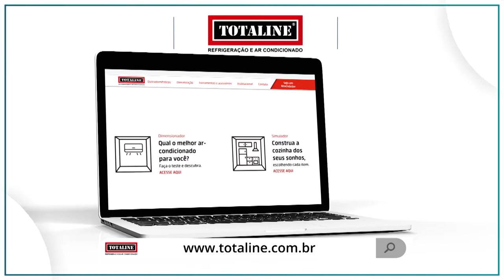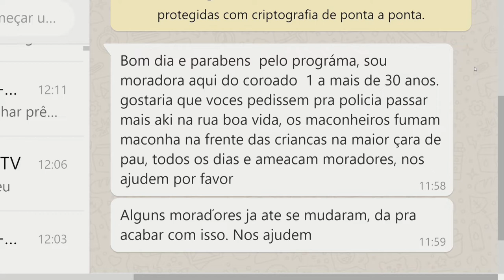Programa Agora (02.07.2019) 02º Bloco